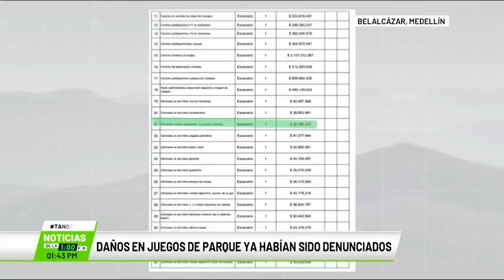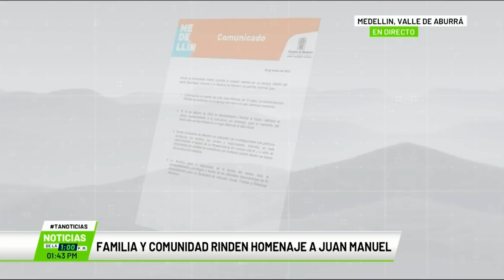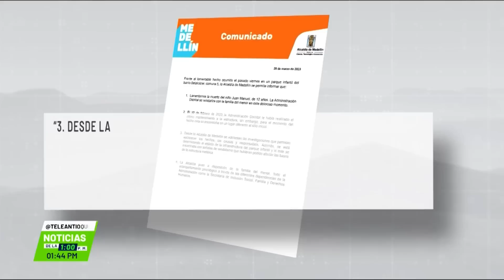Falleció niño a quien le cayó estructura en un parque - Teleantioquia Noticias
Falleció Juan Manuel Flórez, el menor de 12 años de edad quien, como les contamos ayer, recibió un golpe en la cabeza cuando le cayó una estructura de un juego en un parque del Inder en el barrio Belalcázar. La familia denunció presuntas irregularidades en el caso.